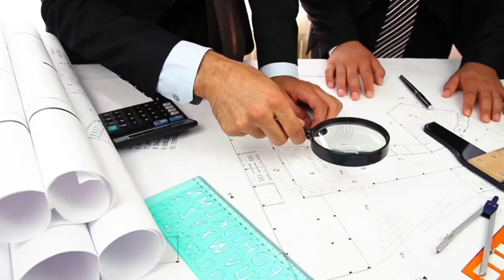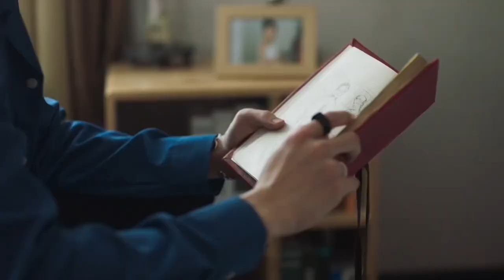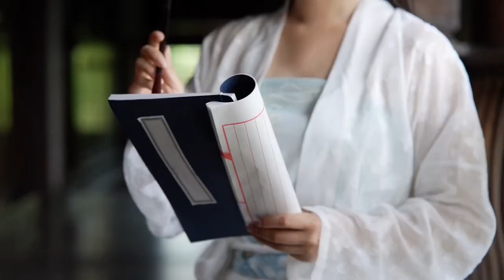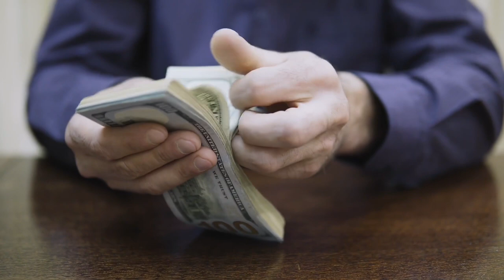How does the emperor spend their day? | What does emperor from China eat every day? | Milan Talk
During the Qing Dynasty, a typical day for the emperor was characterized by a rigorous routine.

The emperor's day began at the break of dawn as he rose early to engage in morning rituals. He would participate in meditation and perform physical exercises to maintain good health and mental clarity.

Following this, the emperor would attend to matters of state governance. He would receive reports from his ministers and advisors, carefully reviewing and making decisions on various political and administrative issues.

In addition to his governmental duties, the emperor was also deeply involved in cultural affairs. He would often dedicate time to studying classical literature, calligraphy, and painting, seeking to enhance his knowledge and refine his artistic skills.

Furthermore, the emperor had a responsibility to uphold ancestral traditions and honor the gods. He would regularly participate in elaborate rituals and ceremonies, ensuring the harmony between the mortal realm and the spiritual world.

The day would conclude with the emperor engaging in discussions and debates with scholars and intellectuals. These intellectual exchanges fostered an environment of learning and innovation within the imperial court.

Overall, the emperor's day was marked by a relentless pursuit of knowledge, diligent governance, and a commitment to both personal and collective well-being.

Emperor Yongzheng, known for his diligent nature, exhibited an unparalleled work ethic throughout his reign. His commitment to governance and administrative efficiency was extraordinary. From the early hours of the morning until late at night, Yongzheng tirelessly attended to state affairs, meticulously reviewing reports, drafting policies, and making decisions that would shape the Qing Dynasty. His tireless dedication and unwavering focus on his duties set a standard of diligence and productivity that left a lasting legacy in Chinese history.